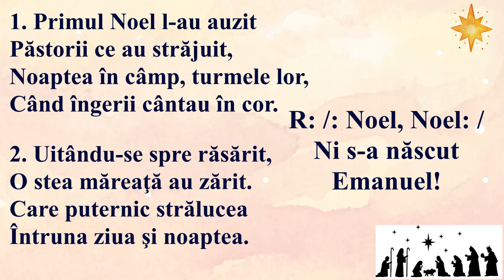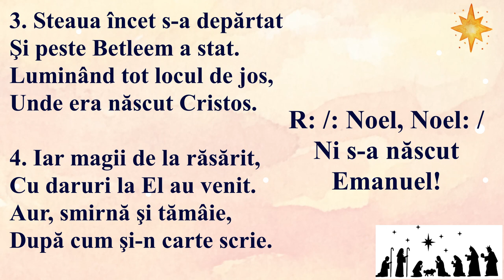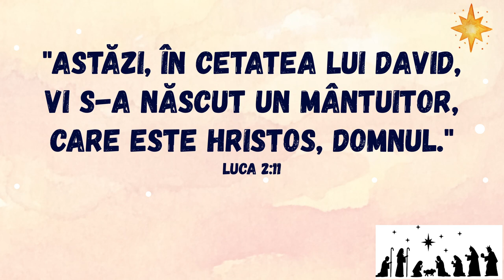Primul Noel l-au auzit (Instrumental/Negativ + Cuvinte)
1. Primul Noel l-au auzit
Păstorii ce au străjuit,
Noaptea în câmp, turmele lor,
Când îngerii cântau în cor.

R: /: Noel, Noel: /
Ni s-a născut Emanuel!

2. Uitându-se spre răsărit
O stea măreaţă au zărit.
Care puternic strălucea
Întruna ziua şi noaptea.

3. Steaua încet s-a depărtat
Şi peste Betleem a stat.
Luminând tot locul de jos,
Unde era născut Cristos.

4. Iar magii de la răsărit,
Cu daruri la El au venit.
Aur, smirnă şi tămâie,
După cum şi-n carte scrie.